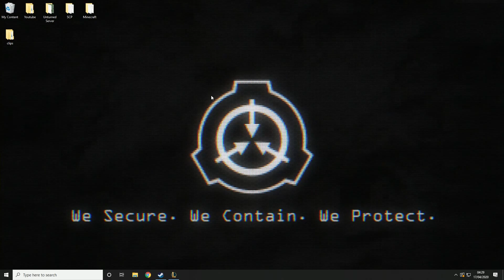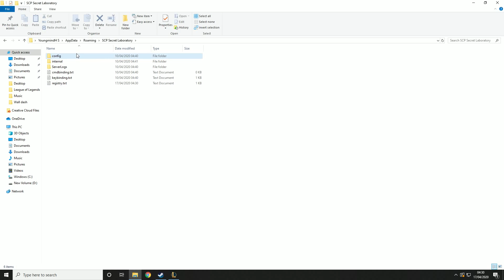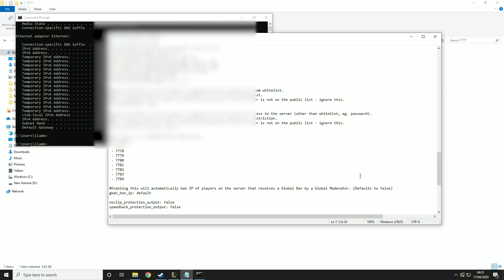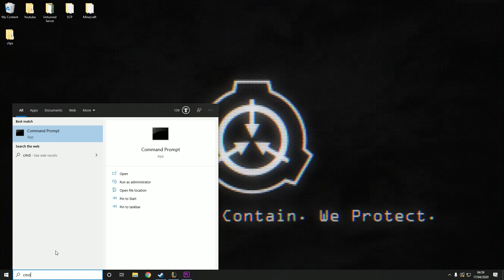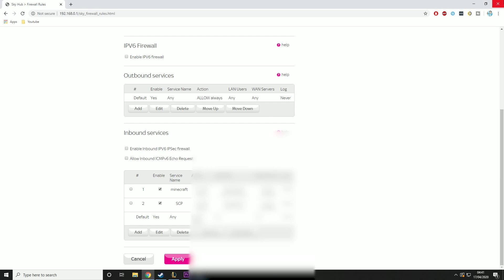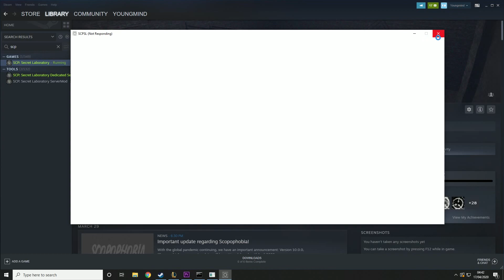How to make an SCP: Secret Laboratory Server | Play SCP: Secret Laboratory With friends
YoungmindHS Gives you the best tech tutorials & How to's